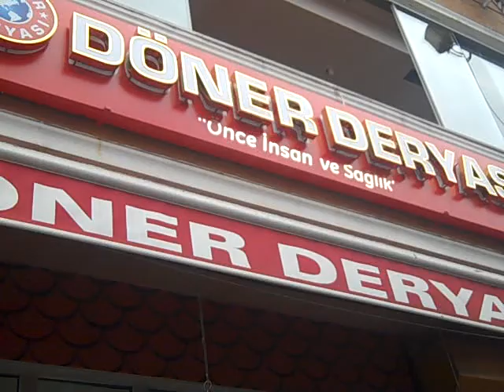restaurant where we ate in turkey near Eyup Sultan Mosque